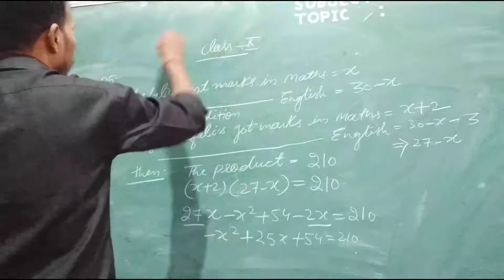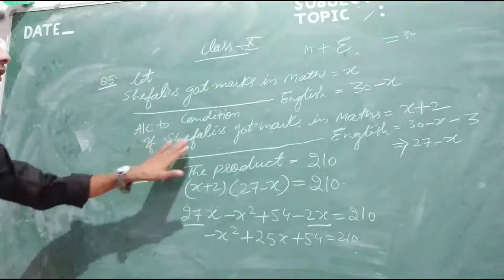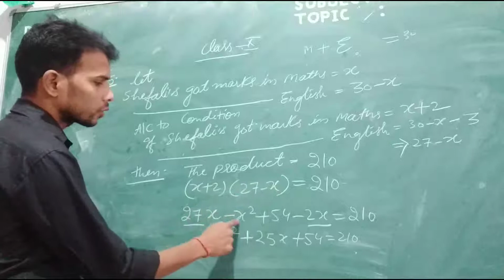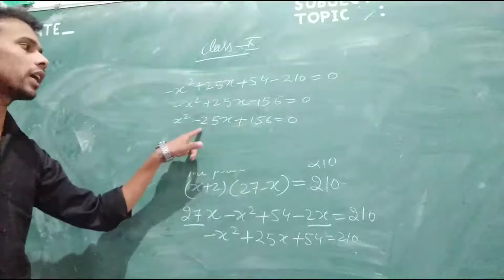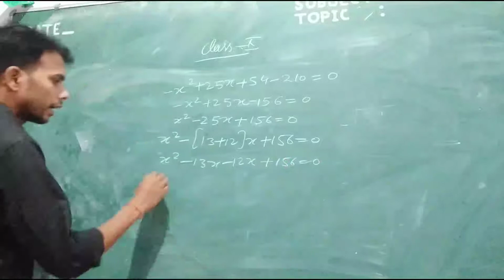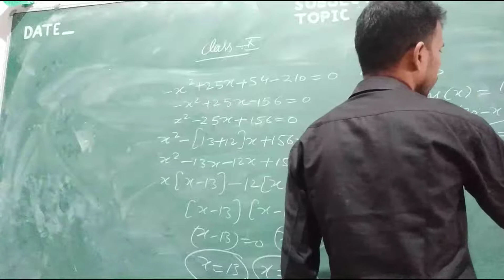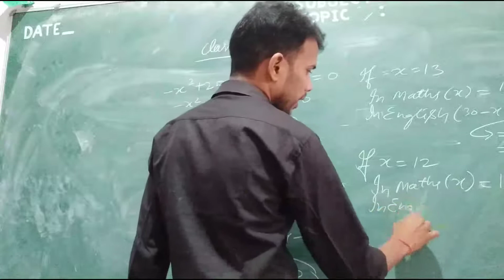Class-10 ex-4.3 Q-5